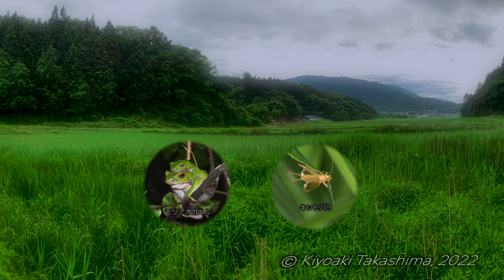【Nature Sounds】モリアオガエルとキンヒバリ【自然の音集め】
モリアオガエル（Rhacophorus arboreus）とキンヒバリ（Anaxipha pallidula）の鳴き声が耳に心地よく響く湿地の音風景。やさしい音色に癒やされます。

Recorder: ZOOM F6
Mic: Sennheiser MKH 8020 (pair) + JecklinDisk
2021年6月19日　鶴岡市